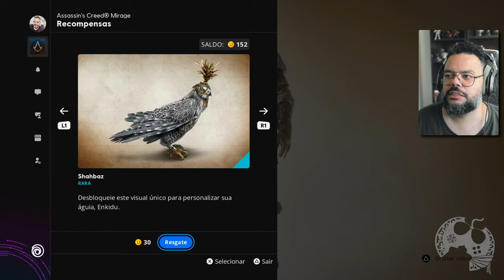CHEGOU Novo TRAJE Gratuito em ASSASSIN'S CREED MIRAGE! Já Resgatou?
Me Contate

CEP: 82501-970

Kallil Augusto

Hashtags